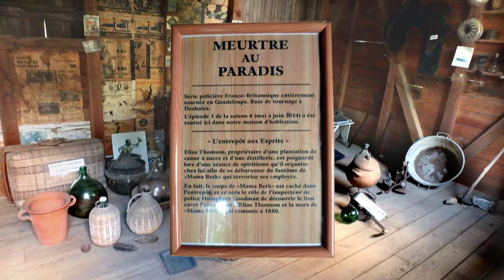Guadeloupe actualités PSR S970 2016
Quelques images fixes
pour illustrer ce troisième
et dernier chapitre
du voyage de mes enfants et
petits enfants en Guadeloupe
au mois de février 2016.

Avec en particulier, quelques
vues du Domaine de la Distillerie Séverin
à Grande terre.
La distillerie ne fonctionnait pas.
Ce n'était pas encore la saison.
Le petit train qui fait le tour du parc
était en panne.
Toutefois la partie visitable de la maison
des propriétaires, et la cabane des ouvriers
a plu à tout le monde.

Certaines parties du domaine, dont cette cabane,
ont servi de décor lors de certaines scènes du
feuilleton TV Franco-Anglais " Meurtre au Paradis "...
Dont les extérieurs sont tournés en Guadeloupe.

Pa/êre Noa/él Viens Zouker.
Modifié à mon gout...
( Bizarre.. à la réécoute, je trouve que par moments,
 ce style " des Antilles "  peut faire également
penser à un style de la " cordillère des Andes ".

Merci.